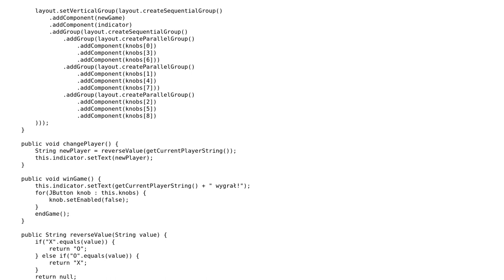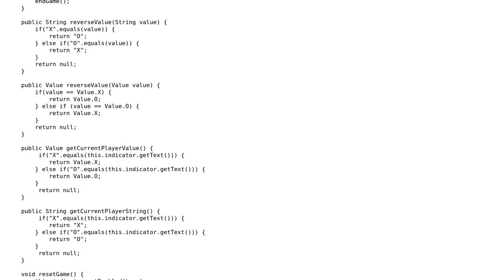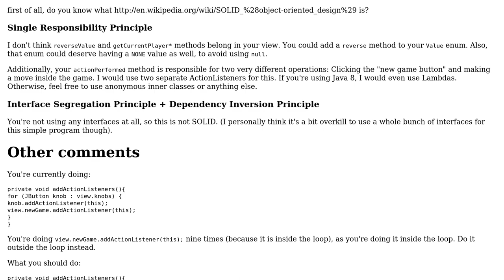Tic Tac Toe in MVC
With thanks & praise to God, and with thanks to the many people who have made this project possible! | Content (except music & images) licensed under CC BY-SA | Music | Images & others | With thanks to user Simon Forsberg user apex39 and the Stack Exchange Network Trademarks are property of their respective owners. You are responsible for your own actions.